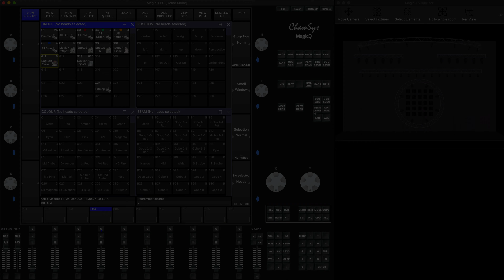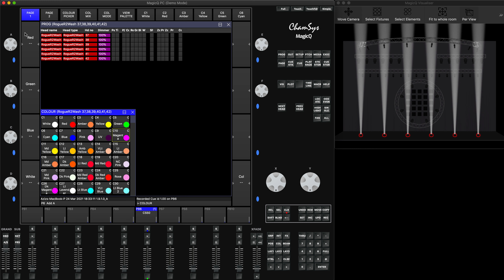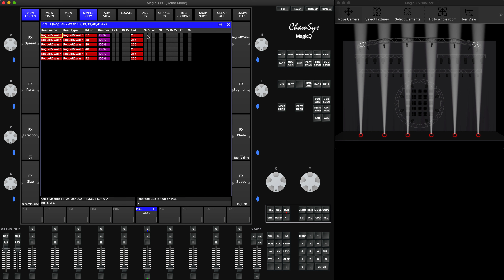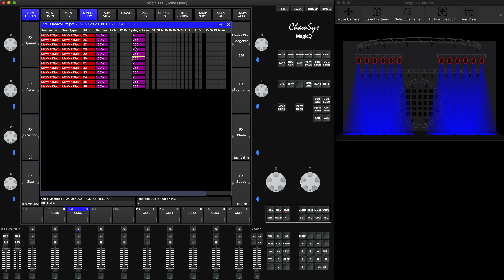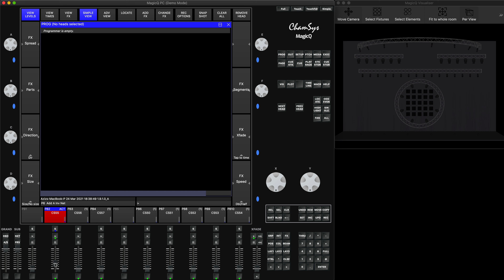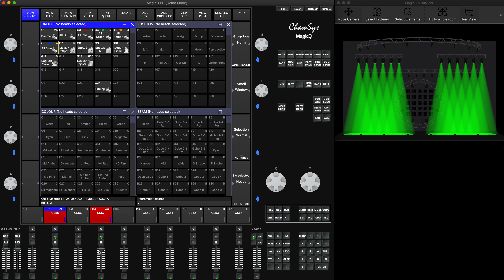RGBW/CMY цветосмешение на отдельных фейдерах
RGB/RGBW/CMY цветосмешение на отдельных фейдерах